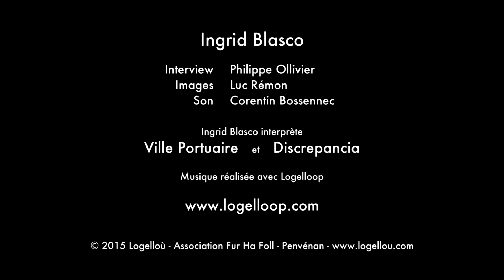Ingrid Blasco & Logelloop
Ingrid Blasco nous parle de son utilisation de Logelloop